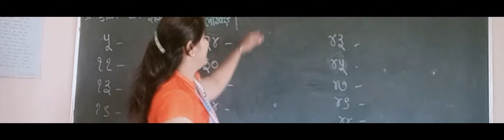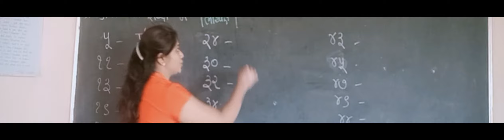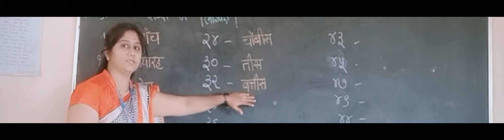5 Hindi L 2 Part 13 Tue